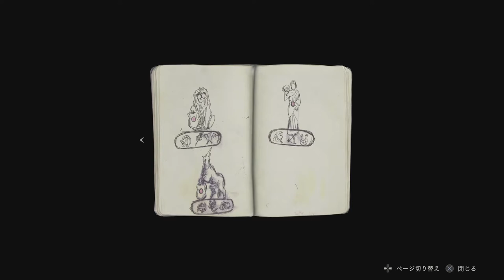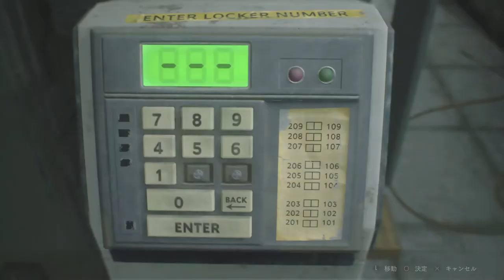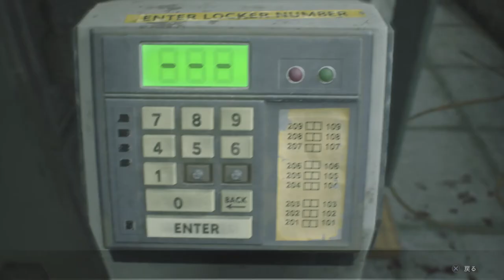#1【ホラー】初バイオ！最後まで逃げ切れるか？「バイオハザード RE:2」【Elza(エルザ)】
-GAME INFO-
■対応ハード：PlayStation 4、 Xbox One、 Microsoft Windows
■ジャンル：サバイバルホラー
■開発元：カプコン
■販売元：カプコン